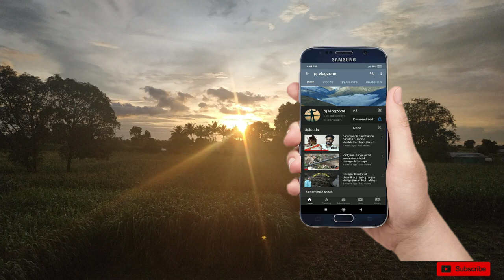HOW TO MOUNT GO PRO OR ACTION CAMERA ON HELMET | STEELBIRD HELMET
mount kasa prakare basvaycha he hya vidomadhe dakhavla aahe sadhya aani sopya padhatine te tumhi naaki purn paha

i live in kopargaon (padhegaon) & love making vlogs, short movie editing.
i also good football player.
i graduated from modern college pune.(MBA in MARKETING)